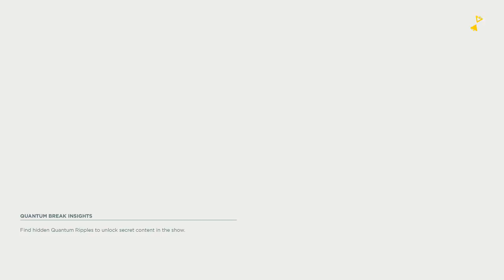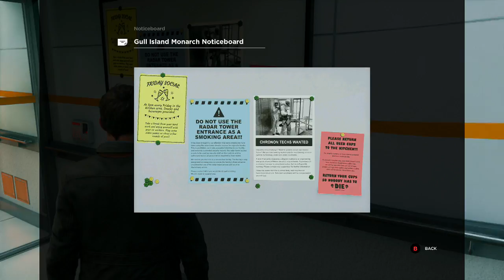Quantum Break Let's Play Part 11